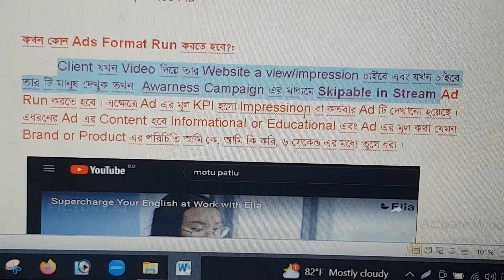When we run Skipable in Stream Ad